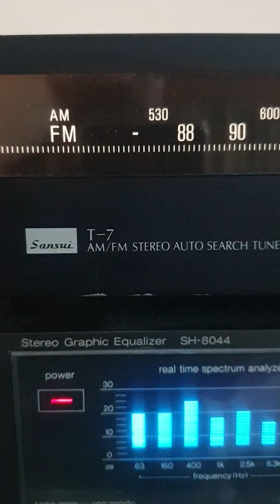ALL FOR SALE CALL MSG 9828134230